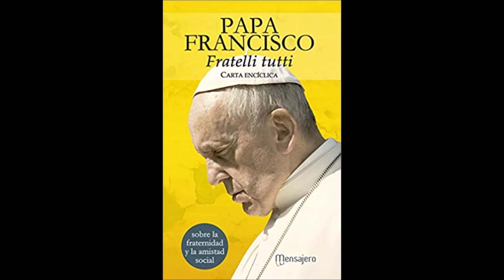Sobre la Consecuencias de la Corrupción de la Historia. Enciclica Fratelli Tutti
Sobre las consecuencias de la corrupción la historia, madre de todas las ciencias, para cambiar el Sistema Fiscal Bíblico de Rentas, --Levítico 25:23-, fuente del Derecho Cristiano para reemplazarlo por su opuesto el régimen de impuestos al trabajo y al consumo, fuente del Derecho Esclavista Romano para que los de arriba puedan robar a los de abajo, cambio realizado por Tomas de Aquino ejecutada por el Nacionalismo Católico que amenaza con colapsar a Occidente
Encíclica Fratelli Tutti